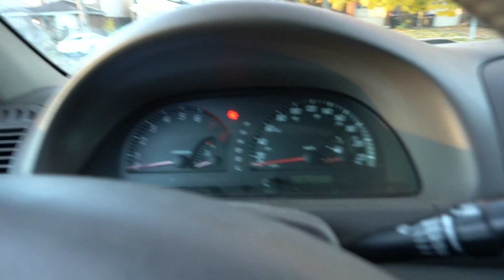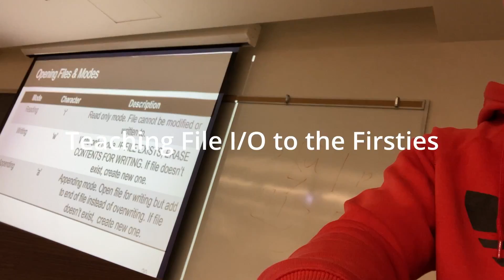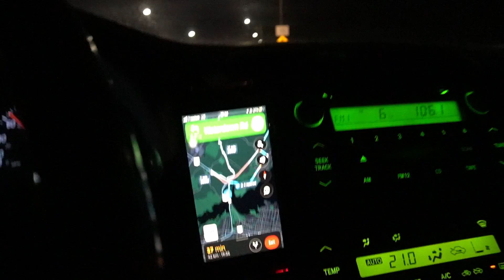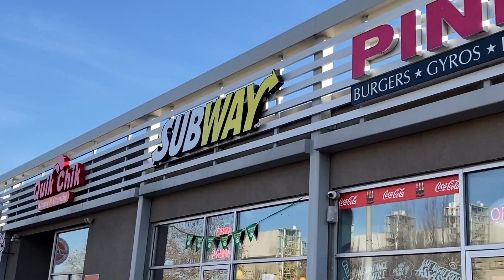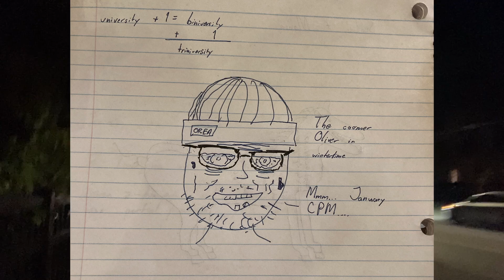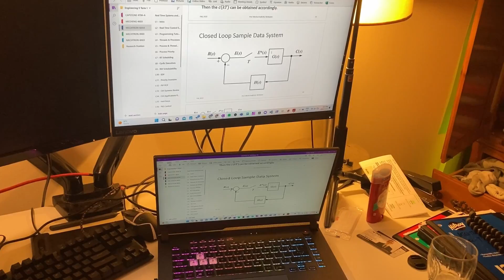Day in the Life of a Mechatronics Engineering Student.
Numbers: 11500